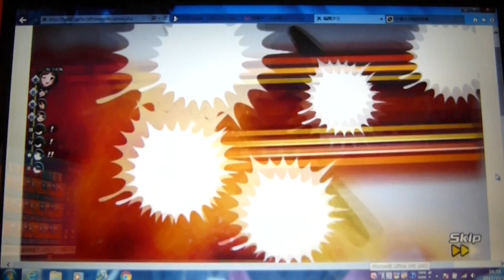編隊少女 フォーメーションガールズ